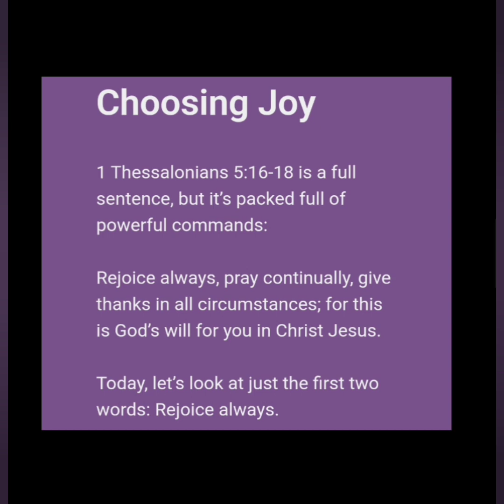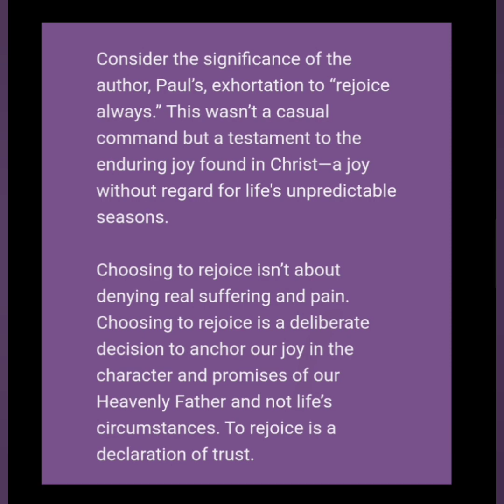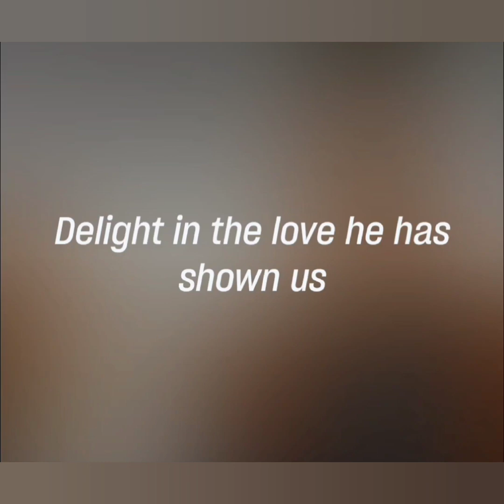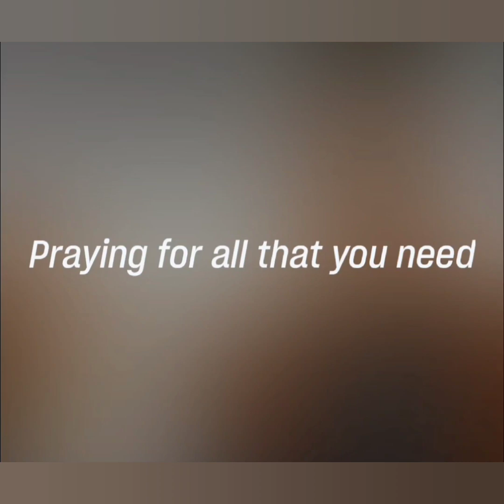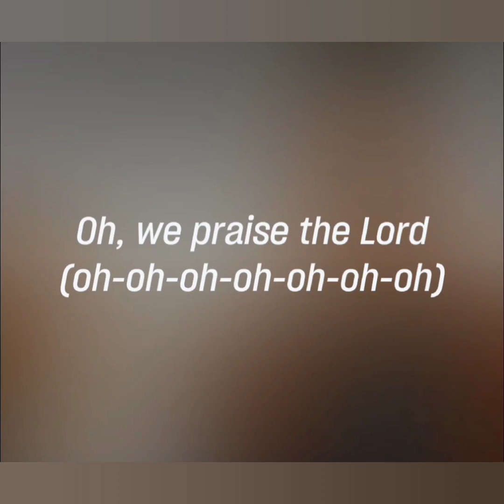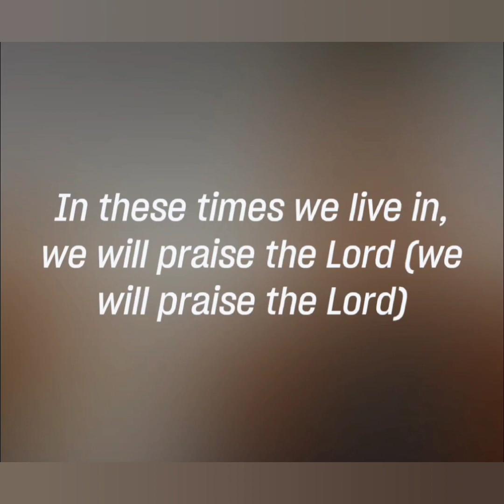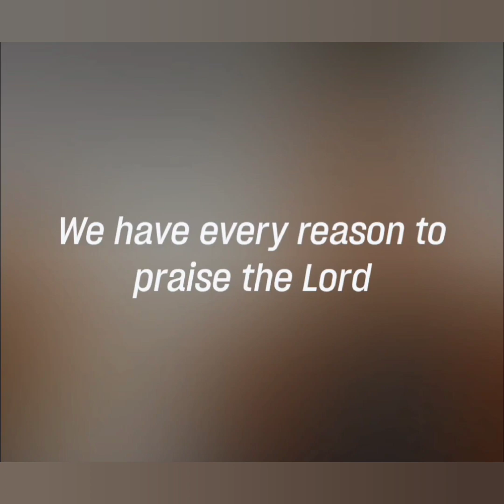VOTD - 04/19/2024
[16] Rejoice always,